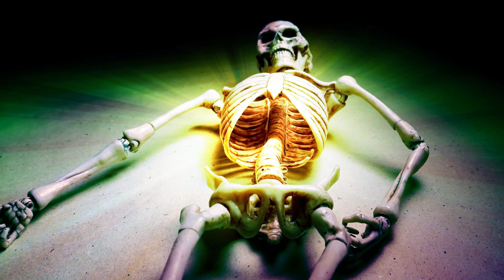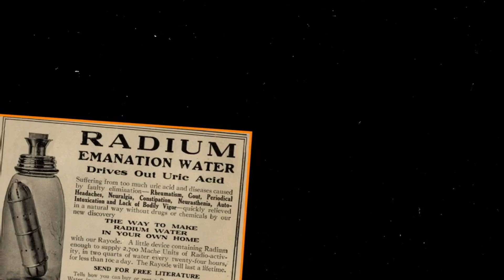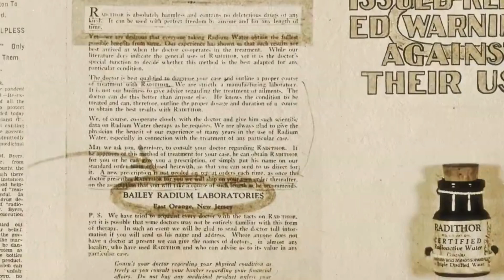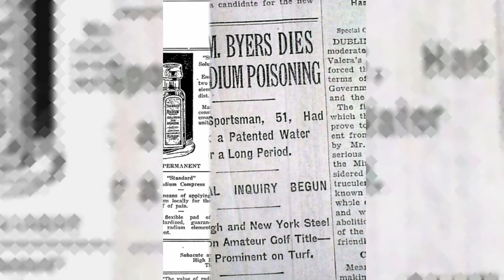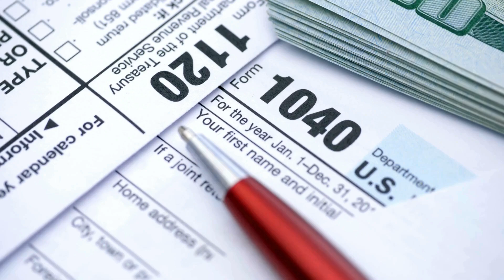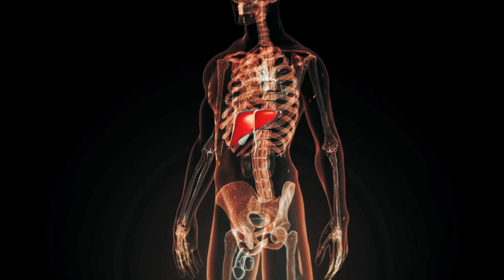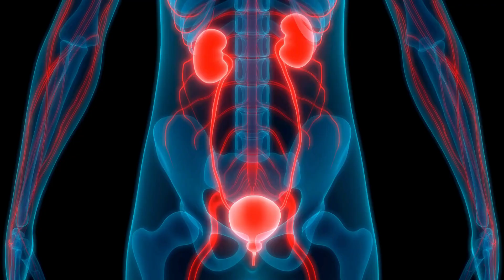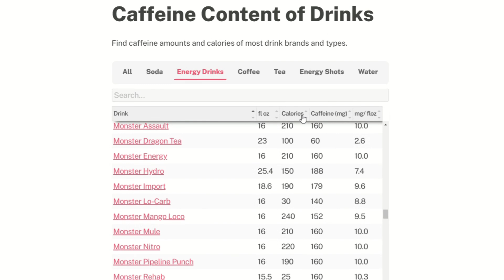DÜNYANIN EN TEHLİKELİ RADYOAKTİF ENERJİ İÇECEĞİNDEN SONRASI | Redbull, Coca Cola, Kafein vs.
Bu videoda, 'Dünya'nın En Tehlikeli Radyoaktif Enerji İçeceği' olarak anılan Radithor'un hikayesini detaylı olarak anlatıyorum. Sonraki bölümlerde enerji içeceklerinin tarihçesi, içerikleri ve sağlık üzerindeki etkilerini ele alıyorum. Kafein ve radyumun etkilerinden, günümüz enerji içeceklerinin zararlarına kadar çeşitli örnekler ve uyarılardan bahsediyorum.

KAYNAKLAR

Hangi İçecekte Ne Kadar Kafein Var?

➤ VİDEO İÇERİĞİ

Bölüm 1

1965 yılında MIT’de Prof. Robley Evans, radyoaktiviteyi incelemek amacıyla mezardan çıkarılan bir iskelet üzerinde çalıştı. 33 yıl önce ölmüş olan kişinin kemiklerinde yüksek seviyede radyoaktif radyum tespit edildi. Bu radyoaktif element kemikleri hâlâ etkilediği için, Prof. Evans incelemeden sonra iskeleti güvenli bir şekilde yeniden gömdü.

Bölüm 2

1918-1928 yılları arasında Bailey Radium Laboratuvarları, "Radithor" adında radyoaktif bir enerji içeceği üretti. En ünlü müşterisi, büyük miktarlarda içerek sağlığına zarar veren Eben Byers’ti. Radithor, radyum içermesi nedeniyle ciddi sağlık sorunlarına yol açtı, ancak pahalılığı nedeniyle sınırlı sayıda insanı etkiledi.

Bölüm 3

Günümüz enerji içeceklerinde kafein ve şeker gibi bileşenler bulunur. 1962’de Japonya’da üretilen Lipovitan D, modern enerji içeceklerinin öncüsüdür. Enerji içeceklerinin performans artırıcı etkileri şeker ve kafeinden kaynaklanmaktadır.

Bölüm 4

Kafein, adenozin reseptörlerini engelleyerek uyanıklığı artırır ve adrenalini tetikler. Beyne enerji hissi veren bu süreç, vücudu "savaş veya kaç" moduna sokarak geçici enerji sağlar. Kafeinin bu etkileri, aşırı tüketimde zararlı olabilir.

Bölüm 5

Enerji içecekleri, aşırı tüketimde sağlığa zararlıdır. Kafein ve diğer uyarıcıların yüksek dozları, susuzluk, çarpıntı ve sinirlilik gibi sorunlara yol açabilir. Çocuklar ve gençler için güvenli sayılmaz. Sağlıklı bir tüketim için enerji içeceklerine dikkat edilmelidir.